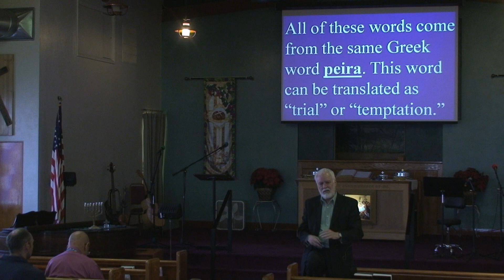Real Faith Endures: James Chapter 1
As an introduction to James chapter 1, we see several examples of how Christians are to deal with their trials and temptations, and how these are used to strengthen their faith.